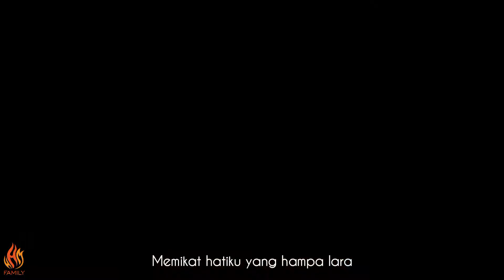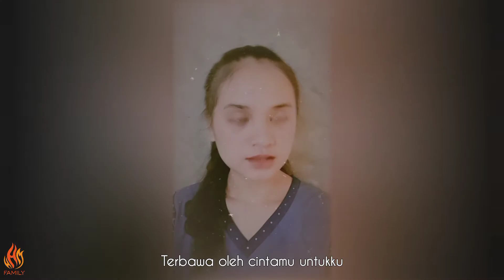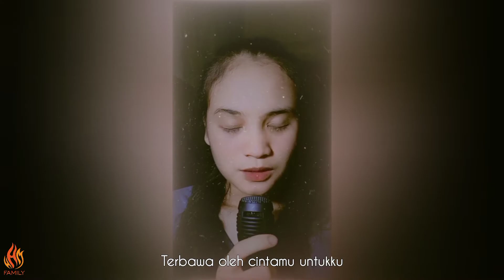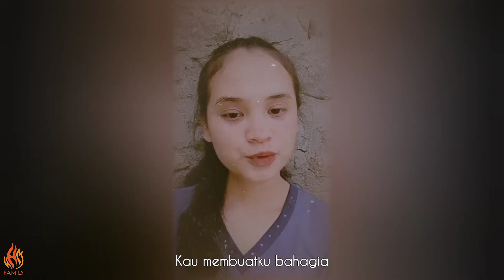YURA YUNITA - BERAWAL DARI TATAP (Cover by Dian Manurung)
Hey,kali ini kita cover lagu "Yuta Yunita - Berawal Dari Tatap" @YuraYunita
Semoga suka dan selamat menikmati🙏

Lirik :
 Berawal dari tatap
Indah senyummu memikat
Memikat hatiku yang hampa lara

Senyum membawa tawa
Tawa membawa cerita
Cerita kasih indah tentang kita

Terkadang kuragu
Kadang tak percaya ho
Tapi kuyakin kau milikku

Kau membuatku bahagia
Di saat hati ini terluka
Kau membuatku tertawa
Di saat hati ini terbawa
Terbawa oleh cintamu untukku
Untuk kita

Terkadang kuragu
Kadang tak percaya

Kau membuatku bahagia
Kau membuatku tertawa
Untuk kita

Kau membuatku bahagia
Kau membuatku tertawa
Untuk kita